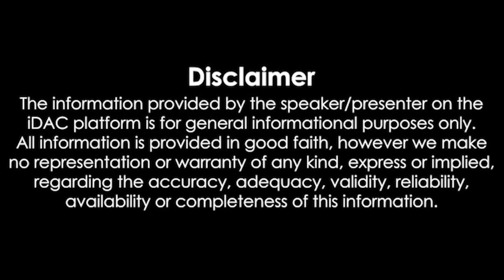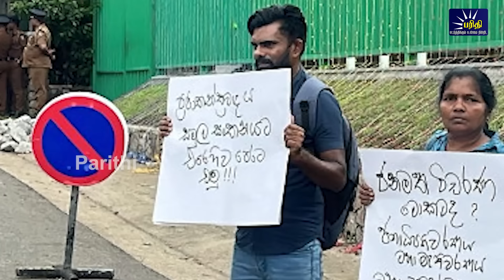மதியநேரச்செய்திகள் 29.05.2024 | Lunchtime News 📰